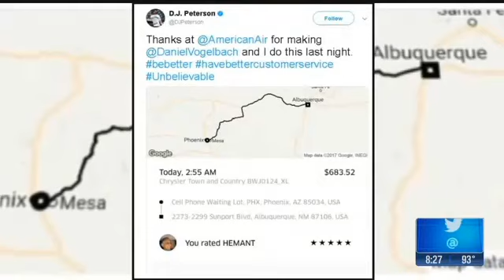$683 Uber Ride